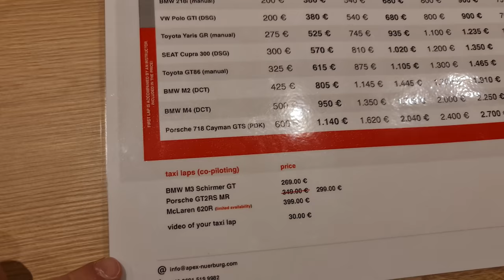Last Day of TF 2020! + More Thoughts on the GR Yaris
Good morning, Carmrades! I've told you my opinion of the Yaris, but what do other people think of it? Enjoy the chilly vibes of the last day of TF 2020!

00:00 Good Morning, Carmrades!
01:12 Apex Merch
05:09 GR Yaris Opinions
09:56 Thank you and good bye!